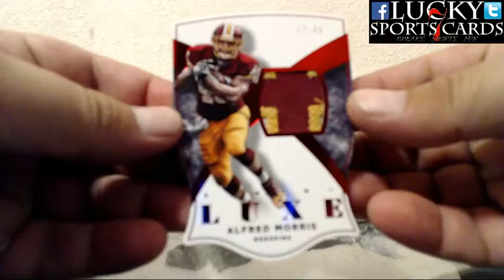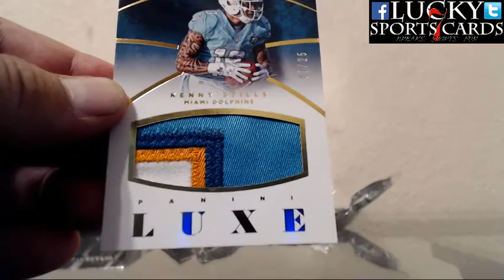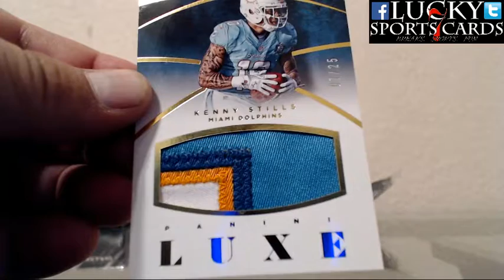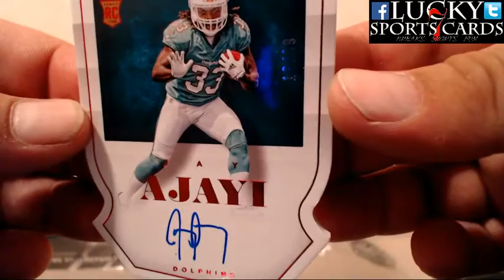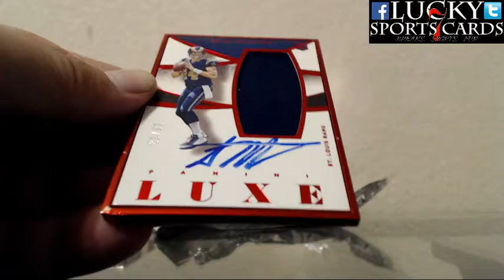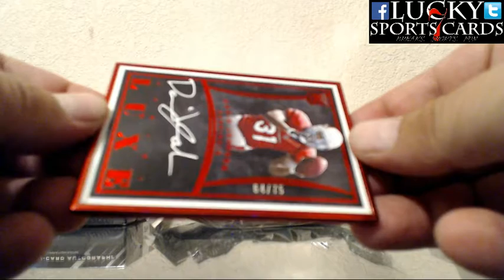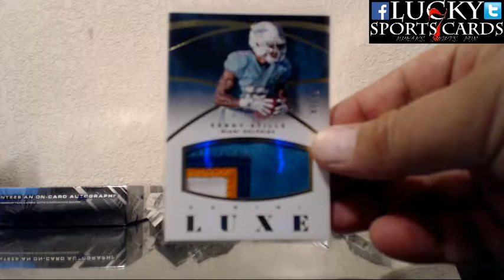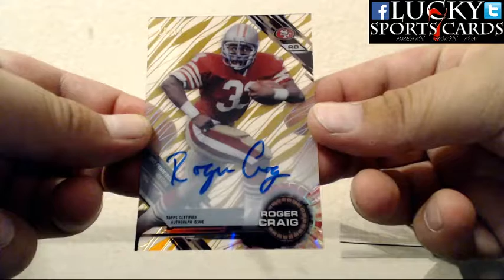8/25/16 - L7SC 2015 Luxe Serial Number Break